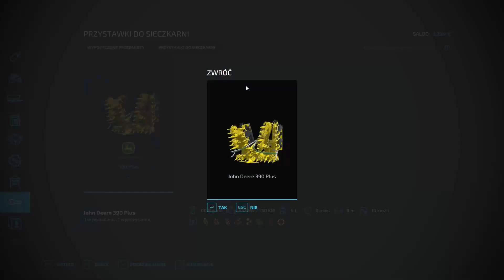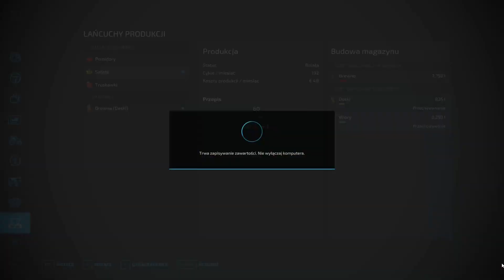START FROM 0$ in No Man's Land ep. 5 👉 Satisfying Video